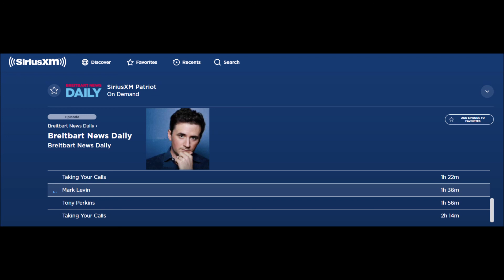Alex Marlow - Mark Levin interview 10/16/20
Alex Marlow, editor-in-chief of Breitbart News Network interviews renowned constitutional lawyer Mark Levin about the difference of a Trump/Biden presidency, senior's obligation to a republican vote, and other political hot topics. Things you will not hear from establishment media.